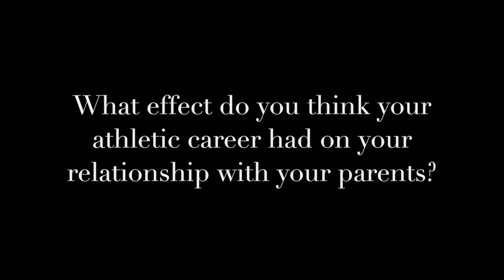What effect do you think your athletic career had on your relationship with your parents?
Olympic Gold Medalist, Samantha Livingstone, talks about how grateful she is for her parents and describes what separated her parents from most sports paretns and how that- enabled her to achieve her potential in sports!

A little knowledge about Samantha: Olympic Gold Medalist (Sydney 2000) | former U.S. National Team Member | 1999 Pan Pacific Team | Co-Captain of 2005 National Champion Georgia Bulldogs | 7 x NCAA All-American | NCAA Top VIII Recipient | NCAA Woman of the Year finalist ~ ✨ Now, a mother of four girls on a mission to inspire and empower others to cultivate the courage, resilience and perseverance needed to live their dreams. She's a speaker + high performance coach and founder of the Brave Leaders Academy -